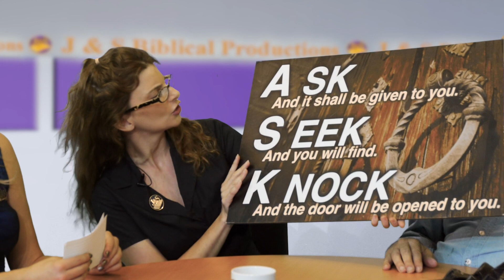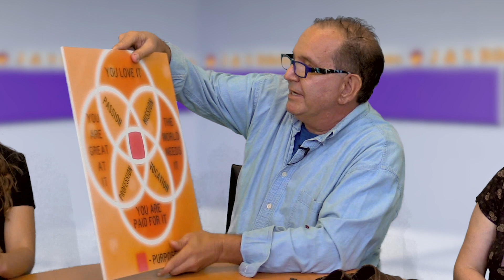Good Things will be coming after the Virus in Gone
Here are some thoughts about good points that may be coming soon when al the unnecessary trivia in out lives are gone, to name a few: bars, casinos, unnecessary travel on cruise ships, entertaining ourselves with movies and watching large scale events, such as sports when there are so many positive and productive activities that we can engage in that haven't been fully explored to make the world a better place to live in.